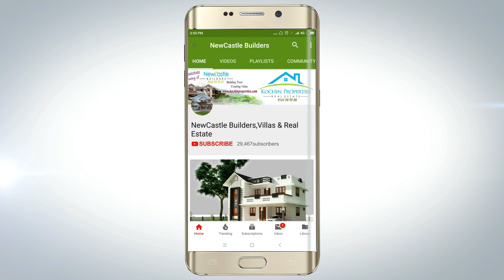New house for sale in kerala ernakulam Kolenchery 10 cent land & 2400 sqft 4 attached bed room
New house for sale in kerala ernakulam Kolenchery Kadayirippu.
 10 cent land and 2400 sqft 4 attached bed room new furnished house for sale at kolenchery near Sree Narayana Gurukulam Collage of Engineering kadayirippu (SNCGE kadayirippu).

Brokers Excuse.
450 mtrs away from bus stop ( Kolenchery - Mazhuvannoor Road) 1.25 kms from Kolenchery - Perumbavoor road.
3 kms to Pattimattom junction.
Kolenchery town 4.50 kms,
SNGCE kadayirippi - 1.75 kms,
Muvattupuzha town 15 kms,
Kakkanad & Tripunithura 18 kms.
open well water available, inverter , hot water & a/C Provisions.
bed and coats in all bed rooms, window curtains provided, sofa and dining table included, false ceiling and LED light, Fans already fitted. furnished kitchen with electric stove abd hob.

Rooms:-
Spacious courtyard interlock tiles paved,
Sit out,
Living hall,
Dining hall,
kitchen, work area,
additional work area,
4 attached bed rooms,
balcony,
glass covered back side terrace,
5 more car parking, tar road frontage,

situated in residential area. New posh stylish House for sale in Cochi Ernakulam. Villas and houses for sale in kerala. affordable and budget homes Small price houses and villas.
villas for sale near cochin Nedumbassery airport.
interior decoration and floor plans of cute homes.

Click on "Show More"/"Down Arrow" Button for Full details. Change Video Quality to HD for better clarity.

to see the videos,photos, details of all available villas/house/land/plot for sale in ernakulam dist.

home interior ideas,
interior decorating ideas,
interior decoration,
interior design,
interior design ideas,
interior design images,
interior design photos,
low budget house,
luxury homes,
luxury house,
luxury villas,
new homes,
small home design,
small homes,
villa,